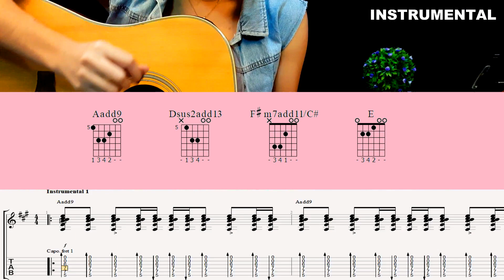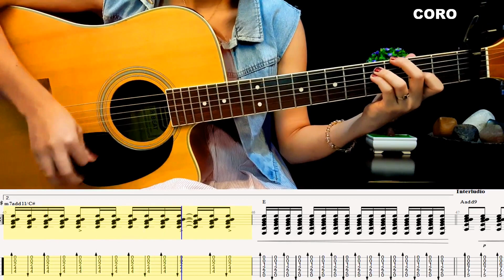GRACIA SUBLIME | THIS IS AMAZING GRACE - PHIL WICKHAM - GUITARRA ACÚSTICA COVER - TABS Y PARTITURAS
Gracias por sus me gustas y por compartir 😊🦋🌸.

¿Quieres aprender piano? 🎹 ¡Flowkey te ofrece una herramienta práctica y divertida!

¡Hola Musiconectados😊💕!, en este video les traemos el Cover / Ejecución en Guitarra Acústica de la canción "Gracia Sublime / This is amazing Grace" de Phil Wickham.

⌚Secciones:
00:00 Instrumental 1
00:33 Estrofa 1
01:11 Coro 1
01:47 Instrumental 2
01:55 Estrofa 2
02:31 Coro 2
03:03 Interludio 1
03:09 Puente
03:48 Coro 3
04:22 Instrumental 3
04:53 Bloopers